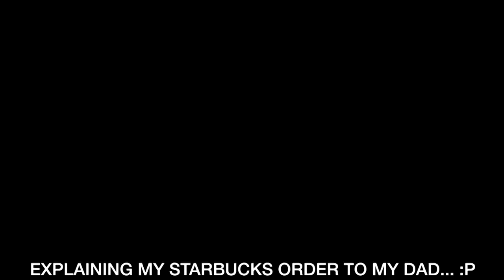BLAIR'S PARENTS JOIN THE VLOG! // OUR FAVORITE HALLOWEEN MEMORIES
Hope you guys enjoy the vlog!!! :) Halloween is almost here! Share your favorite Halloween/fall memories in the comments below!

-Jeff Decker
-Jamie Esseltine
-Tabitha Hogan
-Dallas Brady
-Curtis Sims
-Jessica Hartman
-Justin Maresch
-The Nickell Tour
-Donna Havighorst
-Matt Knight
-A.M. Ruse
-Lynne Lee
-Erik Larson
-Rob Killian
-Roy Case
-Catherine Sykes
-Kimberly Maye
-Megan Gunther
-Emily LeBar
-Charles Krabec
-Rebecca & Timothy Smith
-Cassie Jones
-Lloyd Mitchell
-Tracey
-Randy Chapple
-Michele Gubeli
-Morag Forbes
-Weekend RVing
-Dennis Harmon

:::WHAT WE DO FOR A LIVING:::
Blair's Business:

Matt's Business:
Custom Web Design & Online Marketing

::GET OUR STUFF::
---RV LIFE---

PROTEIN POWDER, BCAA'S, SHAKER BOTTLES, & MORE!